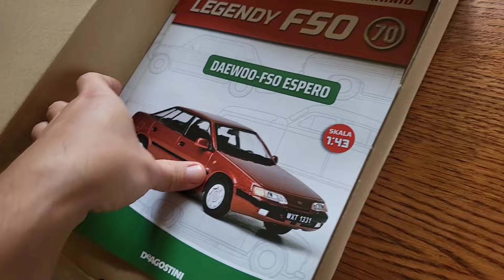Vlog - 21 listopada 2024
Polska rodzina
Rodzina Gawrońskich
Gawrońscy z Przysuchy